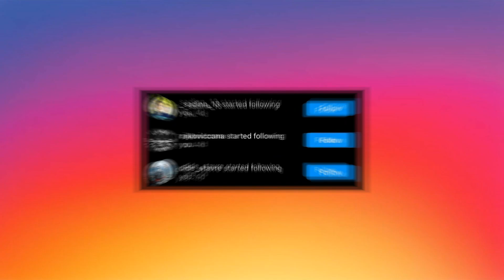OVIH ŽIVOTINJA SE DOBRO PAZITE! - 5 NAJVEĆIH GMIZAVACA NA SVIJETU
Lajkujte ovaj video ako želite još ovakvog kontenta!!!